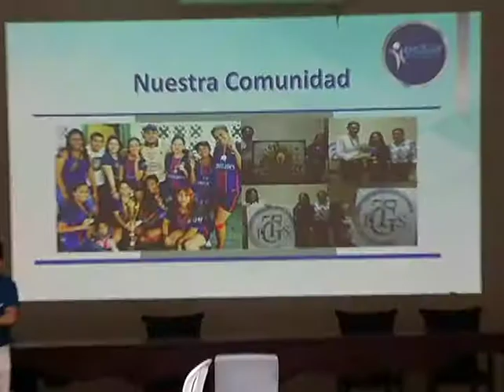Avalan carreras técnicas